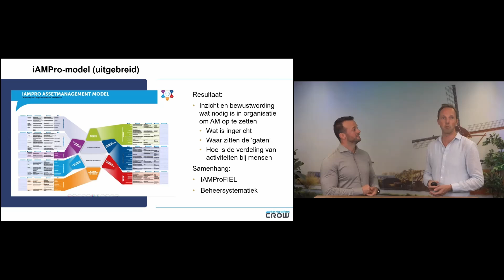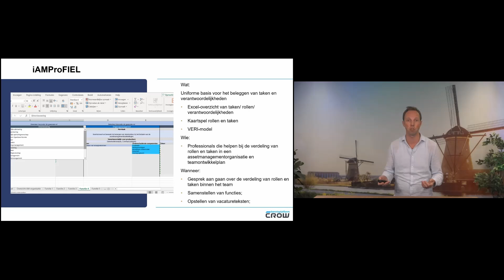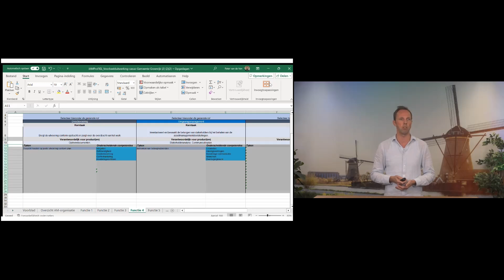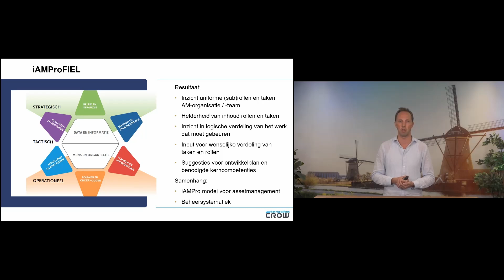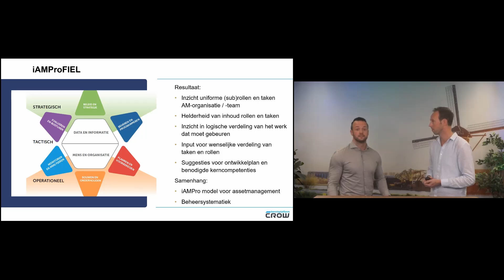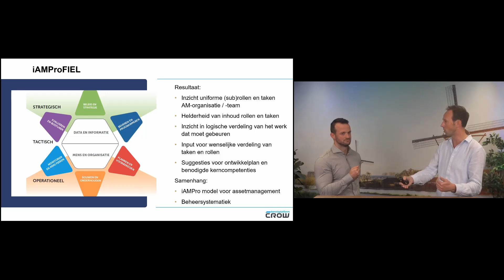Assetmanagement tool: iAMProFIEL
Deze video is onderdeel van een webinar over assetmanagement tools van CROW.
De tools zijn terug te vinden in de kennisbank van CROW in de kennismodule Assetmanagement. Kijk op